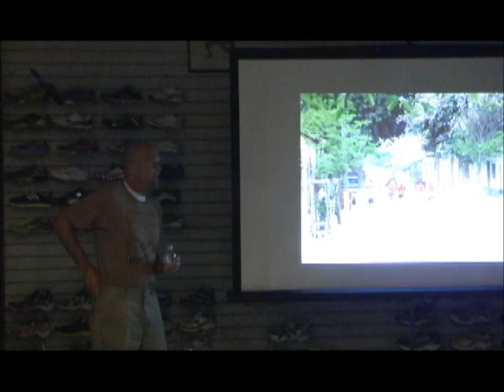Caballo Blanco@WRR Part 2 of 3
Caballo Blanco (Micah True) at Westchester Road Runner